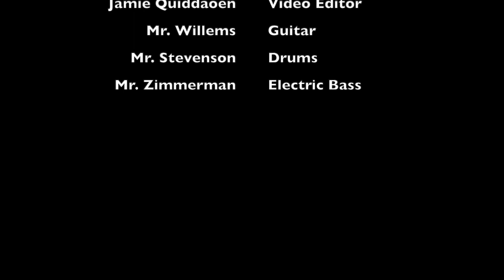Mavericks Media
Jazz Band Performance 2021